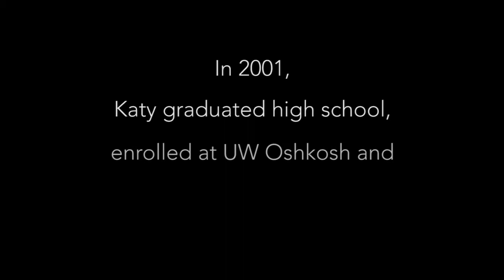I am a Titan - Katy Werginz